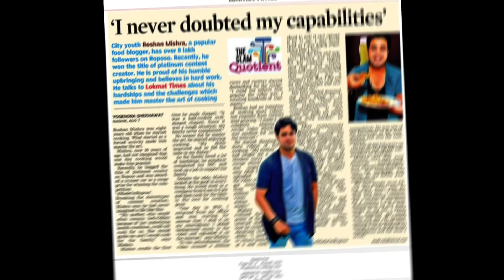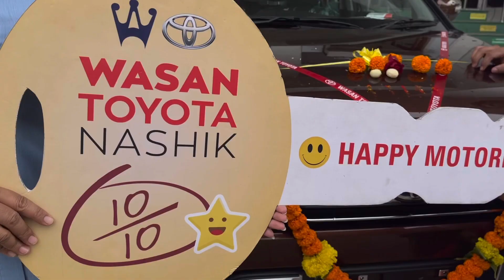Made On Roposo Wnning Prize My Car Toyota Urban Cruiser | My Life Changing Moment 🥺